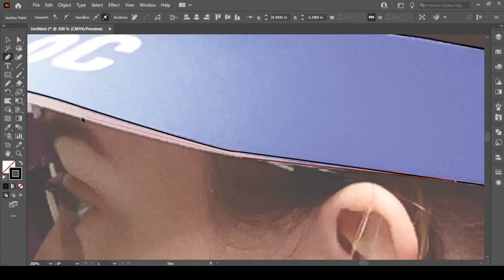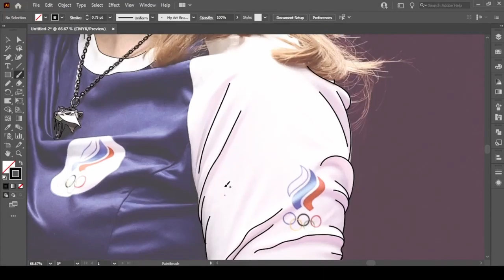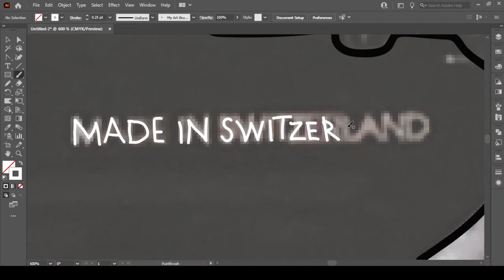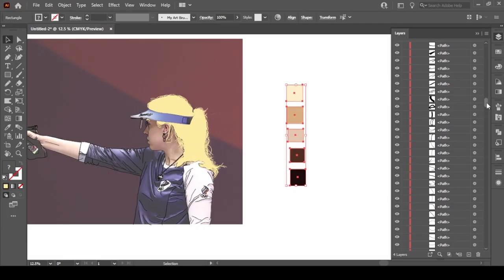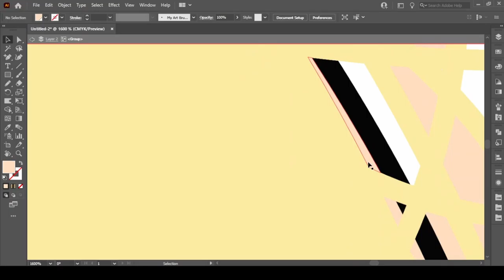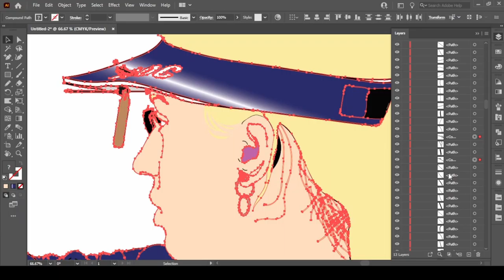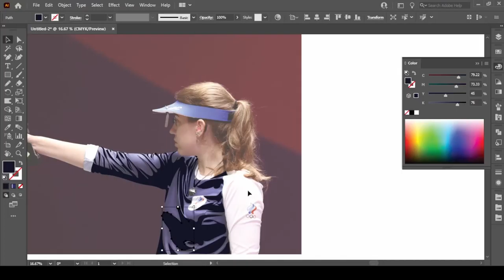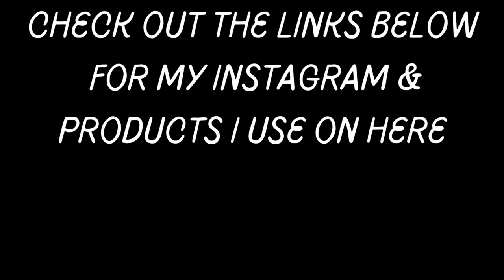Vitalina Batsarashkina Women's 10M Air Pistol an Olympic Gold Medalist Speed Art w/Adobe Illustrator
Vitalina Batsarashkina

Women's 10M Air Pistol

Olympic Gold Medalist

Speed Art w/ Adobe Illustrator
Adobe Vector Cartoon Graphic

XP-PEN Artist12 11.6 Inch
HUION H420 OSU Graphics Drawing Tablet
Adobe Illustrator
OTraki 4 Pack Artist Gloves